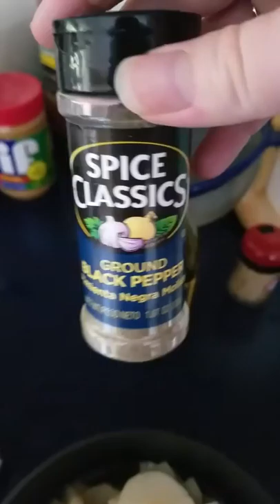Historical and cultural significance of tapas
SPN 101 via FLCC